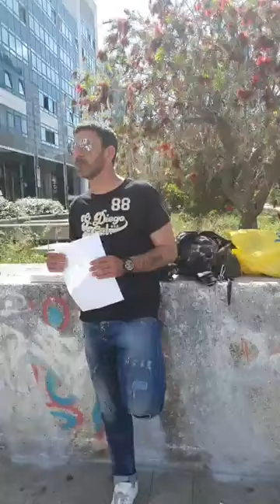Radio Forcella on the road Napoli terzo giorno di presidio ad oltranza